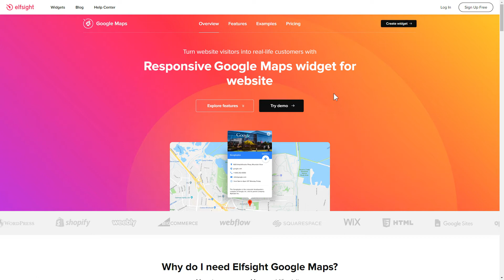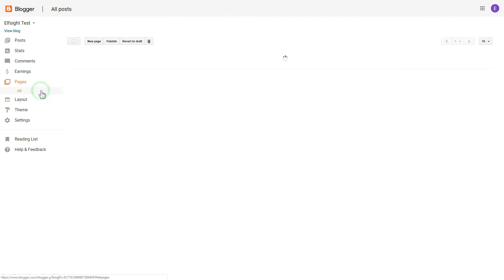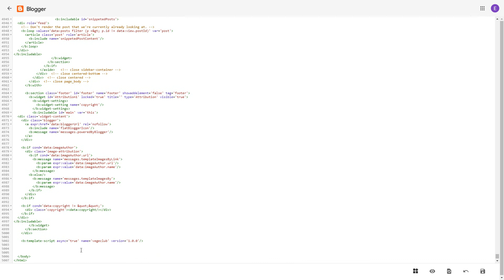How to Embed Google Maps Widget on Blogger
Add Blogger Map widget to site in several seconds -

Google Maps is a free means to describe particular aspects of your physical presence and create a course to the location. Remain found effortlessly and grow confidence.

Features:

• Diverse location markers.
• All Google Maps features supported: map types, controls, layers.
• Four types of th map: Hybrid, Terrain, Roadmap, and Satellite.
• Including another location by only inputting its name, or address, or coordinates.

How to add Google Maps to a Blogger website?

In order to embed the plugin, use all the actions from the detailed guideline below:

1. Shape and adjust the widget;
2. Save your personal installation code which will appear the notification;
3. Insert the code on your site.

You can read how to embed Blogger website map plugin via this link -

Best Map widget examples:

Example 1: A steady and clear map with elementary configuration.
Example 2: A convenient map for choosing the closest of the locations.
Example 3: A brief map for the rational look.

Here’s how comfy it is to insert the website map plugin to Blogger! If you wish to learn more about benefits, widget templates, and settings, you can contact our competent Support team. We’ll eagerly respond to all your requests!